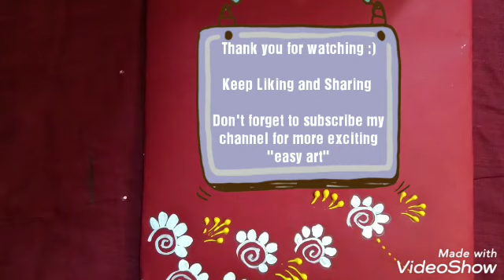Beautiful Envelope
Materials used :
Red chart paper
Acrylic tubes
Fevicol